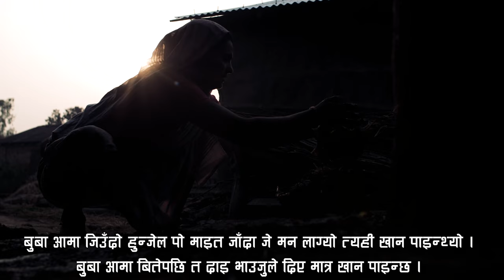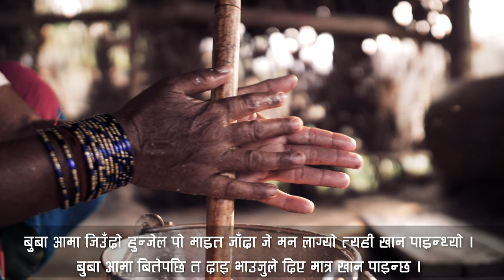बबनपुरका गोठालाहरु | Babanpurka Gothalaharu - Herne Katha EP13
बर्दियाको बाँसगढी नगरपालिकाको बबनपुर । यादब गाउँ । पुरै गाउँ शाकाहारी ।माछामासु खाने त परको कुरा गाउँमा हाँस कुखुरा र बाख्रा समेत कसैले पाल्दैनन् । सबैका गोठमा गाई भैंसी मात्र छन् । गाई भैंसी पाल्नु नै यो गाउँको पुर्ख्यौली पेशा हो ।

Babanpurka Gothalaharu - Herne Katha Episode 13
Story of a Yadav community in Bardiya in Western Nepal. The whole viallage is vegetarian. Cows and water buffalo herding is what they are doing since ages.

💁‍♂️💁‍♂️💁‍♂️ Support Us 💁‍♂️💁‍♂️💁‍♂️
Herne Katha relies on our audience to continue our unique and creative storytelling. You can make monthly contribution to support production cost of Herne Katha.